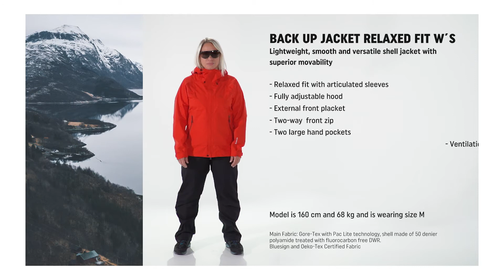Back up jacket relaxed fit W V2